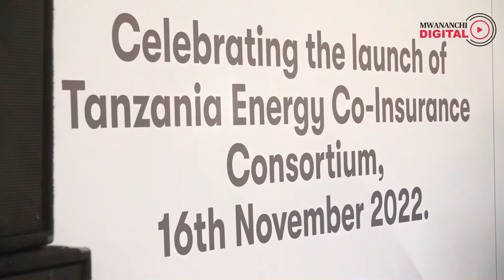Naibu Waziri Chande azipongeza kampuni za bima kwa kuzindua bima mtawanyo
Dar es Salaam. Serikali imepongeza umoja wa makampuni 22 ya bima nchini ambao utafanya kazi kwenye miradi mikubwa ya mafuta na gesi ya hapa nchini na kuiwezesha serikali kupata pato la taifa kupitia ada ya kinga dhidi ya vihatarishi mbalimbali.

Pongezi hizo zimetolewa na Naibu Waziri wa Fedha na Mipango, Bw. Hamad Chande katika uzinduzi rasmi wa umoja huo ujulikanao kwa jina la Tanzania Energy co-insurance Consortium (Consortium ya mafuta na gesi) uliofanyika kwenye hotel ya Johari Rotana jinini Dar es Salaam.